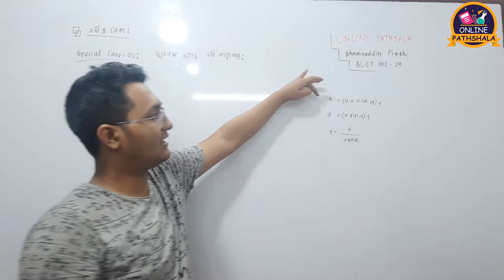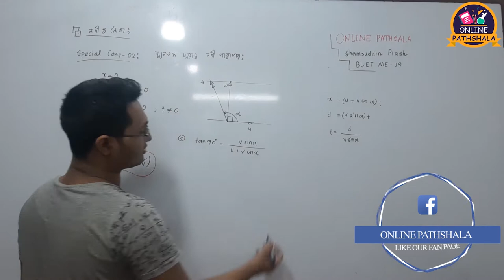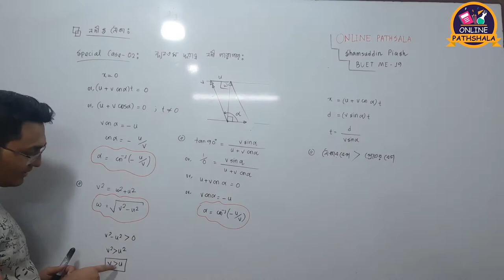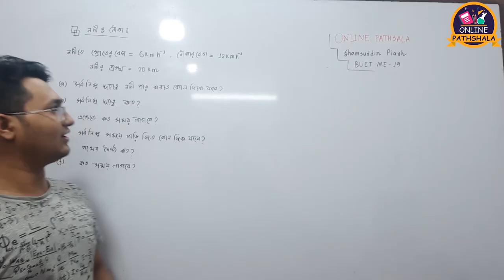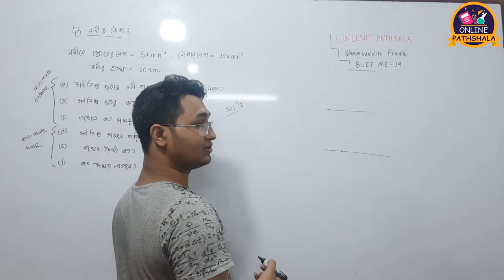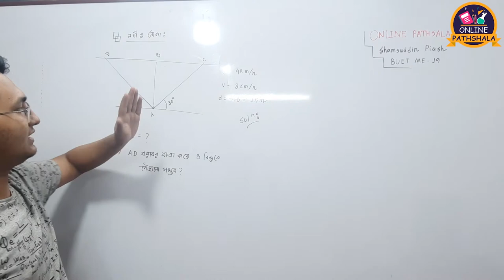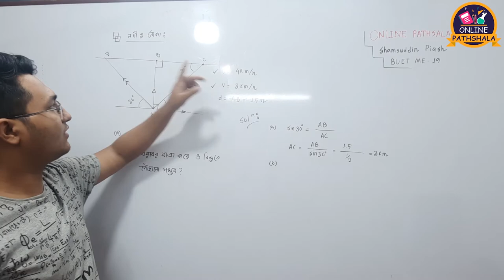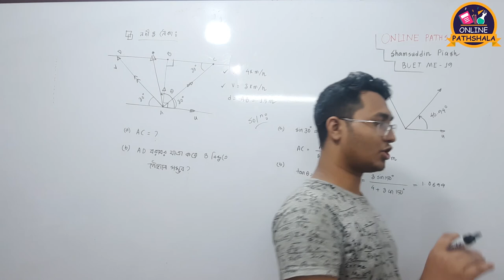নদী ও নৌকা সমস্যার সহজ সমাধান । ভেক্টর । Online Pathshala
নদী ও নৌকা সমস্যার সহজ সমাধান । ভেক্টর ।